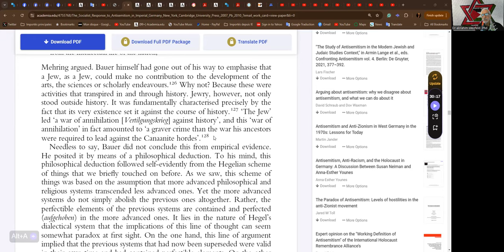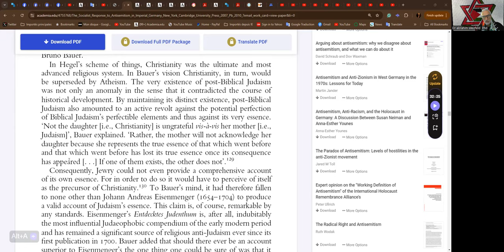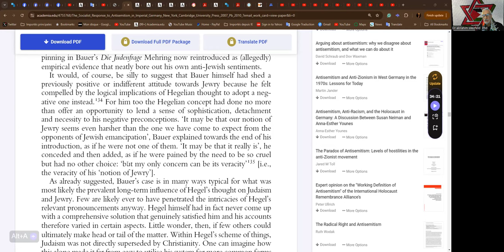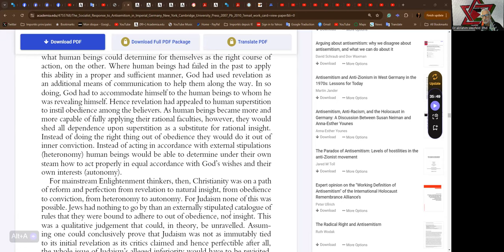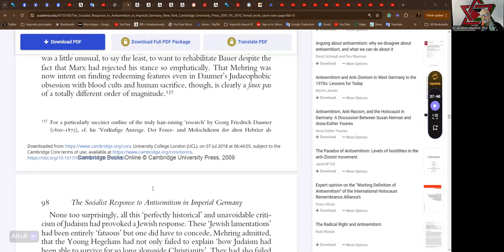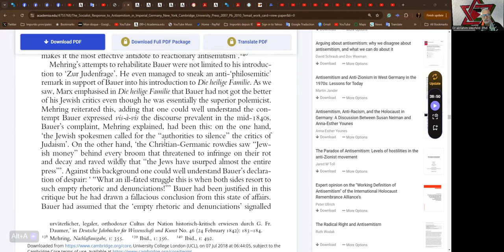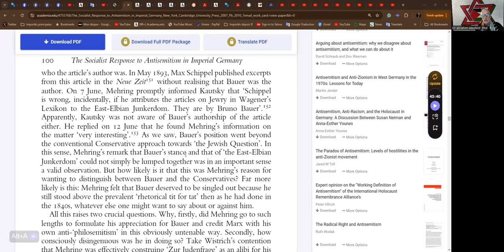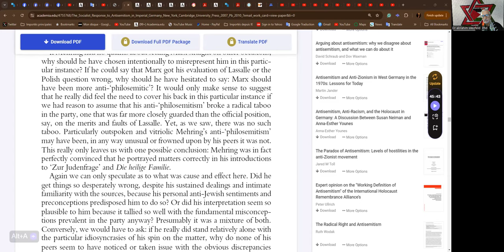Vanguard Circle Jewish Socialist Bund 2024-08-23 Part TWELVE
Reading and commentary on

Lars Fischer
Socialists Response to Antisemitism in the German  Imperial State
Pages    -101

by Dr abrahim Weizfeld  Phd